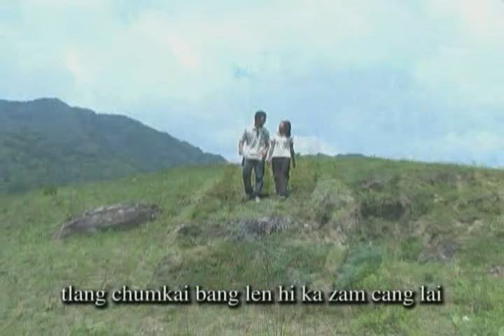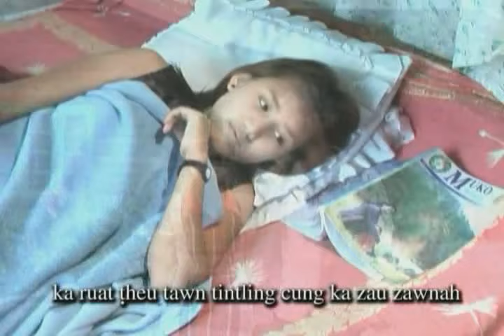Sem cuai khua a tlai